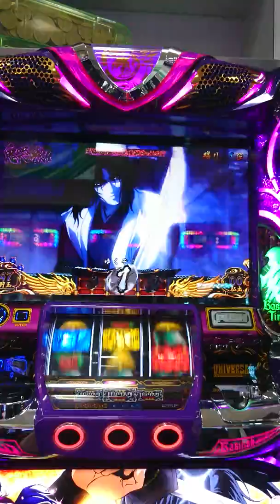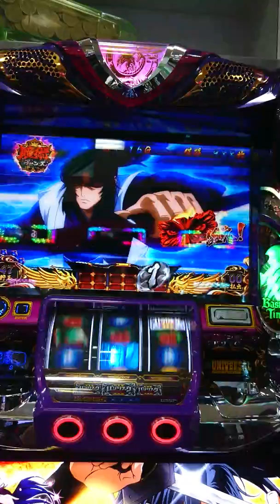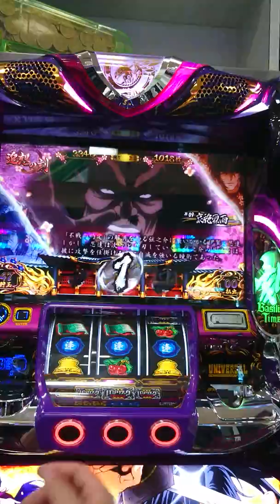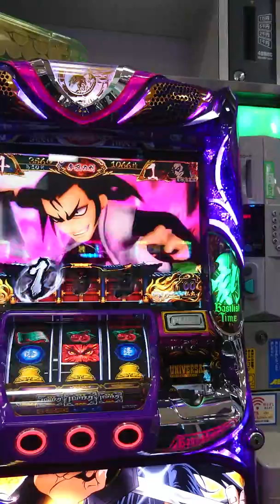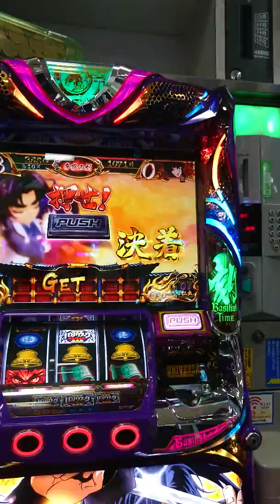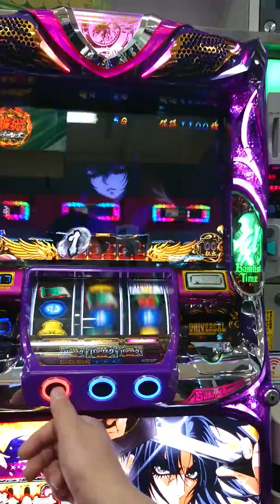バジリスクⅢ 鬼哭啾啾 真瞳術チャンスなるか？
バジリスク３にて鬼哭啾啾出現！果たして？